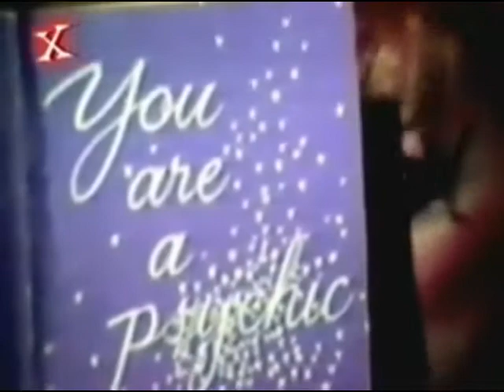NINA HAGEN 1985 Arrival in Rio + Interview BRAZILIAN TV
Report from Brazilian TV Globo with an interview and footages from Nina Hagen's arrival at the Rio de Janeiro airport before her concert at Rock In Rio festival.
"Nina Hagen by Gilles75" is the biggest Nina's database on the web with more than 1,900 videos, songs and live recordings.

Born in East Germany, Nina Hagen had gained a reputation as a flamboyant rock singer by the time she emigrated to the West in 1976, where she formed a band, signed to CBS Germany, and released the debut album "Nina Hagen Band" in 1978. It was followed in 1980 by "Unbehagen" (and the hit single "African Reggae"). Hagen's first U.S. release, Nina Hagen Band EP (1980), was a four-song EP consisting of songs drawn from her two German releases. She moved to New York and made her first English-language LP, "Nunsexmonkrock", in 1982. That and its follow-up, the Giorgio Moroder-produced "Fearless" (1983), charted briefly, and "New York NY" was a Top Ten dance club hit. But Hagen left CBS after "In Ekstasy" (1985) and her triumph at Rock In Rio festival. In 1988, she celebrated her marriage with the EP "Punk Wedding", and in 1989 she returned to the German market with "Nina Hagen".
Despite less success in the 90s, she continues to record ("Street", "Revolution Ballroom", "Freud euch/Bee Happy", "Om Namah Shivay") and give concerts, mainly in Europe. After her album "Return Of The Mother" in 2000, Nina Hagen released two albums of jazz covers. Converted to Protestantism in 2009, she returned in force to Germany with "Personal Jesus". Eleven years after "Volksbeat", a new album is announced on December 9, 2022: "Unity". Eccentric singer with a voice covering 5 octaves, Nina Hagen has approached many musical styles: punk, rock, new wave, rap, dance, reggae, classical, jazz, blues, etc.